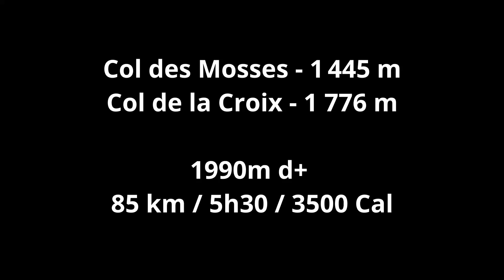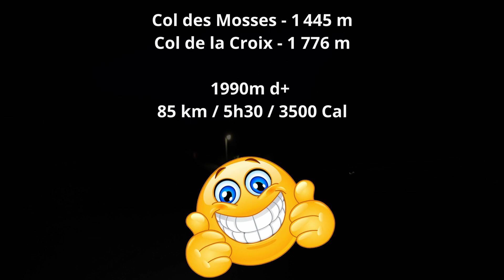Un peu de vélo en Suisse : col des Mosses et col de la Croix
Aigle - Les Mosses - Les Voëttes - Les Diablerets - Col de la Croix - Villars - Aigle

85km, 5h30, 1990m ↗

00:00  Aigle - les Mosses
01:14 Les Mosses - Les Diablerets
01:30 Col de la Croix
01:45 tarte chez Francine :-)
02:02 Villars-sur-Ollon
02:24 Aigle
02:40 Stats